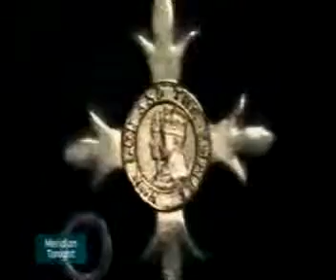Queen and I - Meridian Tonight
The "Queen and I" was a series of stories on Meridian Tonight presented by Fred Dinenage and Debbie Thrower, highlighting people in the South who have a connection with the Queen in her 80th year. The programme highlighted here look at Phillip Peirce Smith the founder of the League of Venturers Search and Rescue who received his MBE in the year 2000.